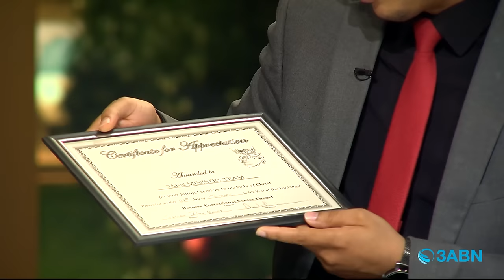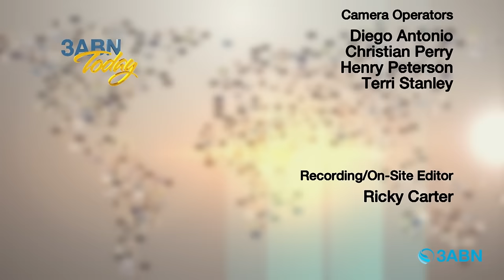Christmas Behind Bars | 3ABN Today Live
Jason Bradley hosts Lemuel Vega, prison chaplains, former inmates, and Christmas Behind Bars ministry volunteers who share how you can help spread the love of Jesus and bring hope to those who need it so desperately! Watch 3ABN Today Live.

TDYL240035